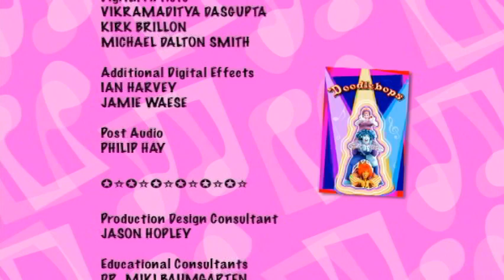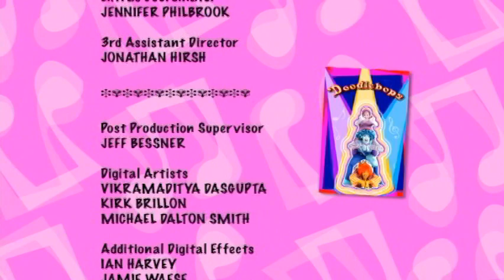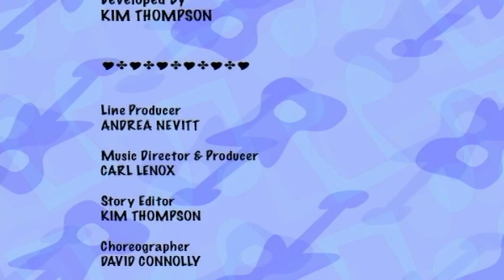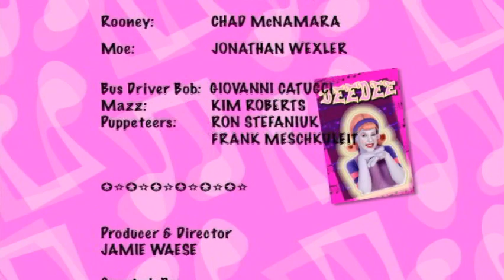The Doodlebops - Abracadeedee It's Magic (Full DVD)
The  Doodlebop DVD, Abracadeedee It's Magic!